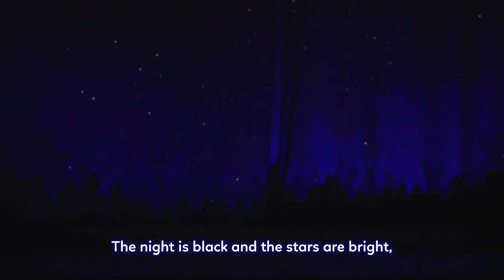Full show: In the Night Garden Live 2019 UK theatre tour - Igglepiggle’s Busy Day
Igglepiggle, Upsy Daisy, Makka Pakka and friends are back in the new In the Night Garden Live show Igglepiggle’s Busy Day! Join Igglepiggle as he looks for his friends by following their funny sounds until he finds them all! You’ll see Igglepiggle, Upsy Daisy, Makka Pakka and friends beautifully brought to life with full-size costumes, magical puppets, and enchanting music. This year we’re touring to 27 theatres all over the country from 9 Apr – 26 Jul 2020, so you and your little one can see Igglepiggle and friends in a local theatre close to where you live!